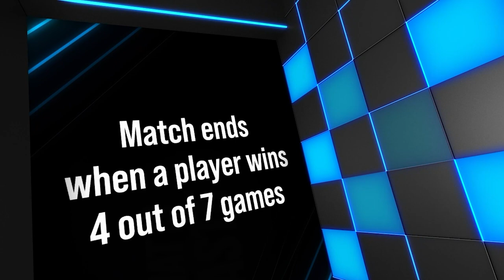T2 Challenge | Season 2 | Match 2 : [Team Alpha] Shahin Akhlaghpasand vs [Team Omega] Li Kewei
32 Table Tennis Athletes, SIX Cities Across the United States of America.

In Season 2, ONLY THE BEST TEAM with the most T2 Team Points can advanced to the Final event of T2 Challenge Season 2. Will it be Team Alpha or Team Omega who will dominate?

It's a former Iranian Olympian against 2014 Cary Cup Champion in Match 2 of T2 Challenge Season 2. Shahin Akhlaghpasand, with the attacking stance versus Li Kewei, a flamboyant chopper. Who will prevail?!

US$43,000.00 prize purse up for grabs for the upcoming season of T2 Challenge, America's first virtual table tennis tournament.
What can these top paddlers do in 24-minutes and an innovative round of play coined the FAST5, DON'T MISS THE ACTION.